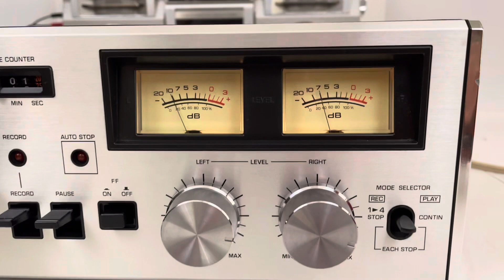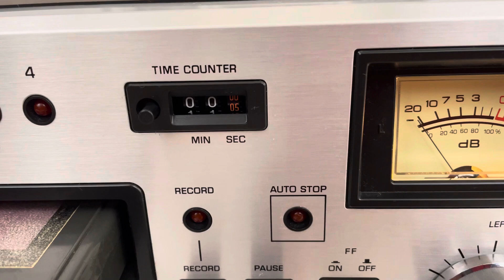Panasonic RS 808 vint￼age stereo 8 track tape deck component restored. 1970’s.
Panasonic RS 808 vintage stereo 8 track tape deck component restored. 1970’s.